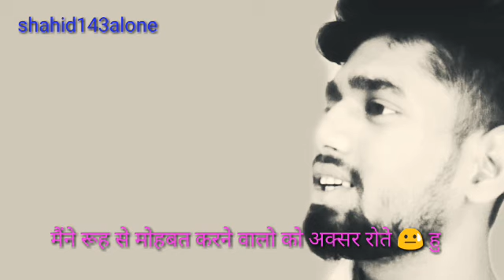Khush to Ho Rehte Hain jo jisam se Mohabbat karte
Sun pagli Dil se chhaha tha